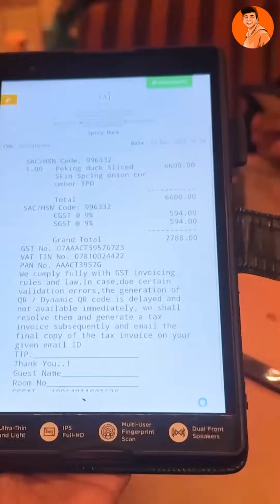Try Kari Rs6000 ki Peking Duck Dish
Try Kari Rs6000 ki Peking Duck Dish😍 Gazab😁